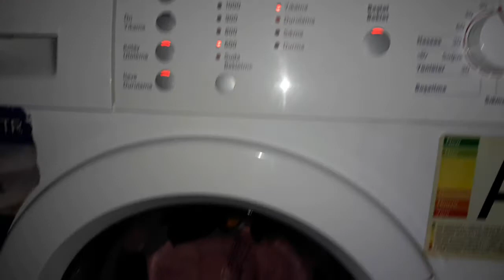Bosch Maxx 6 Çamaşır Makinesi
Bosch Maxx 6 Çamaşır Makinesi ile Sentetikler programında  yıkama yapıyoruz.Bosch Maxx 6 çamaşır makinesi çamaşırları nasıl yıkar?